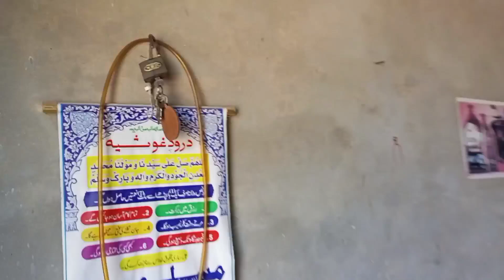Village life vlog | Daily routine | Pendu vlogger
Village life vlog | Daily routine | Pendu vlogger village life in punjab pakistan